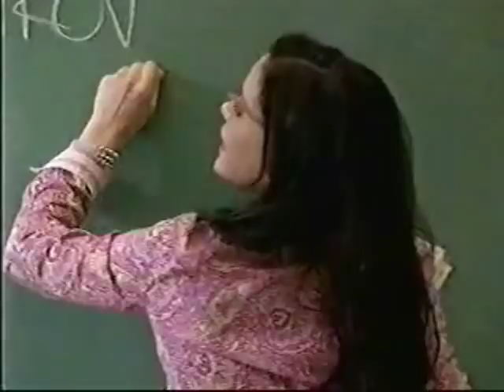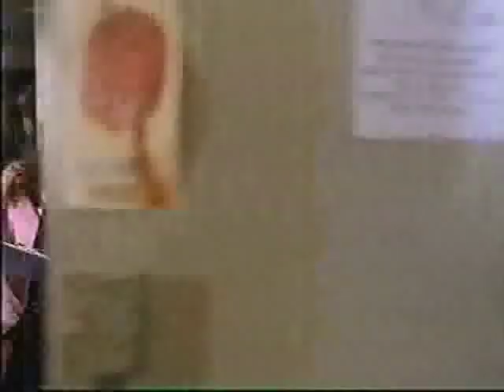Come On Closer - Ben & Monica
The relationship of Ben & Monica from the short lived ABC show Life As We Know It
Song: Come On Closer
By: Jem